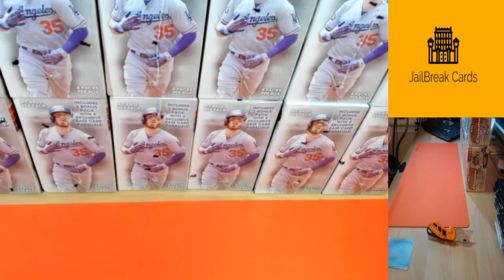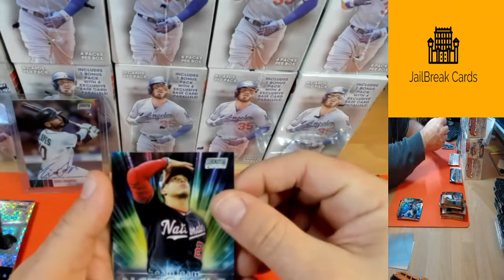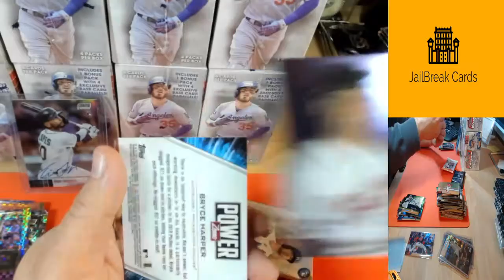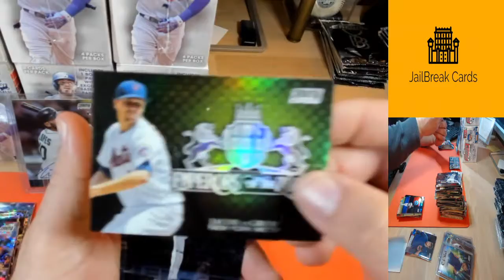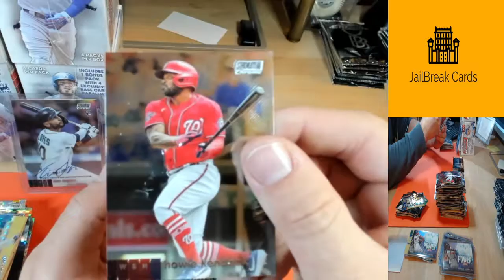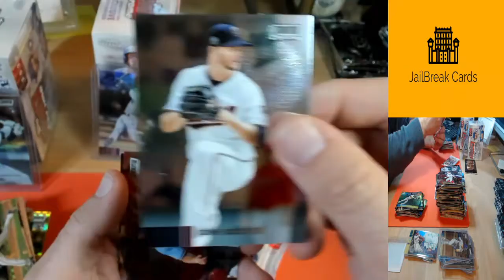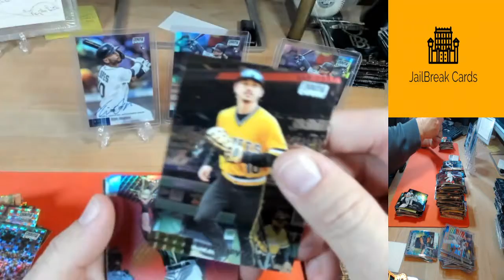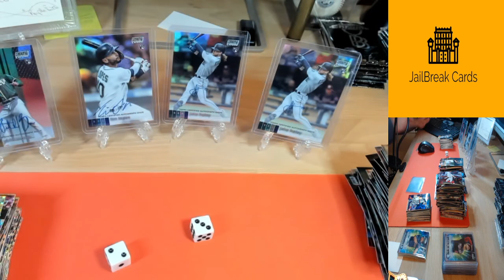20210311 2020 Stadium Club 12 Box Break PYT4